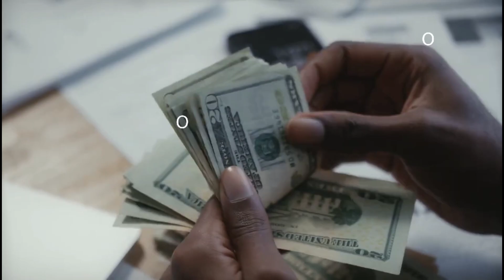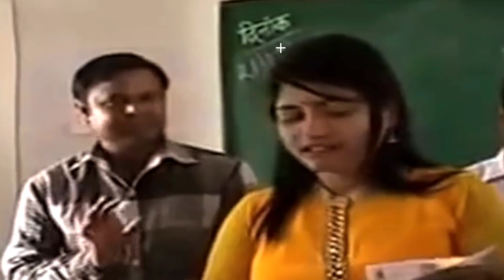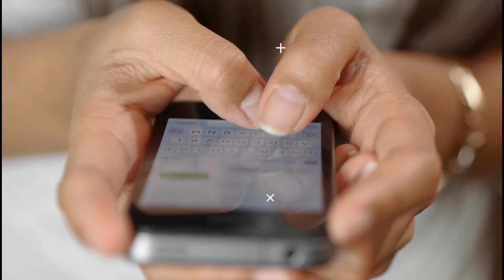भारत की 5 सबसे खूबसूरत IPS OFFICER | Most Beautiful IAS/IPS Lady Officer's In India